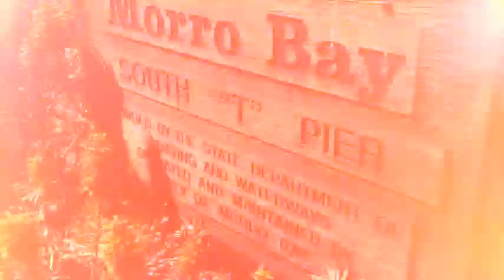EF California 2015 by Venla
Tämä video on luotu käyttäen EF MyTake Video Editor –sovellusta, jonka on tuottanut EF Education First. EF tarjoaa kielimatkoja sekä kielikursseja ja erilaisia opinto-ohjelmia ulkomailla englanniksi ja 6 muulla kielellä. Voit opiskella kieltä aidossa ympäristössä natiivipuhujien keskellä. EF:n yksityisiä kielikouluja löytyy 45 eri kaupungista ympäri maailman. Lisätietoja